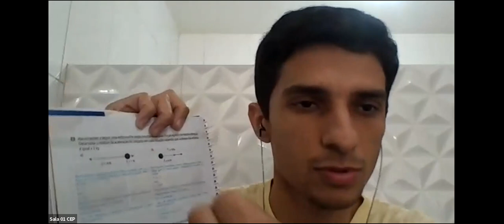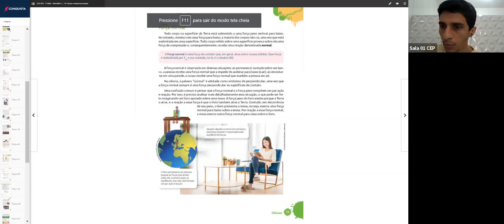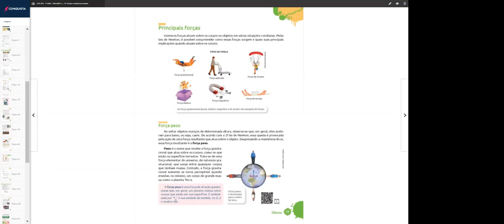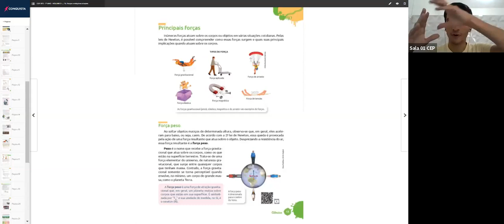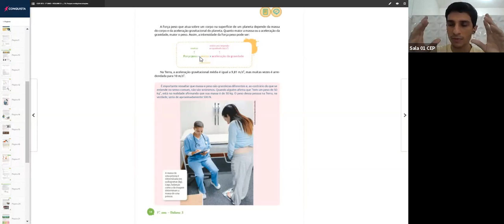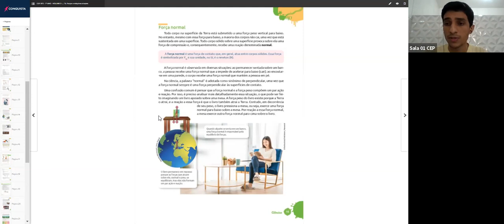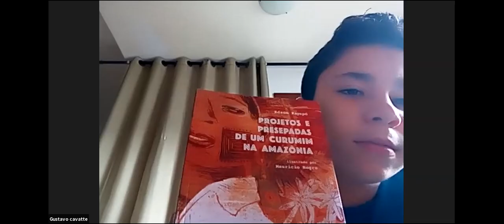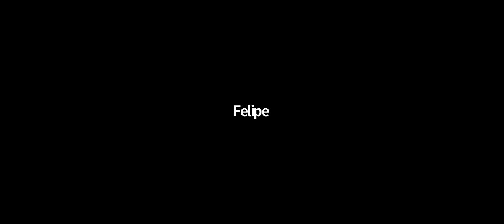Bruno - 7º ANO - 01/09/2020